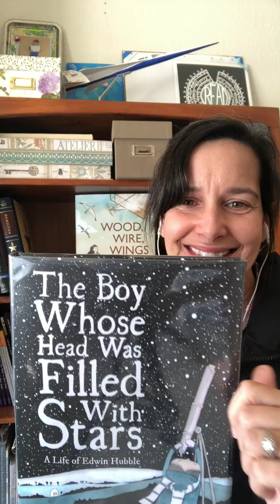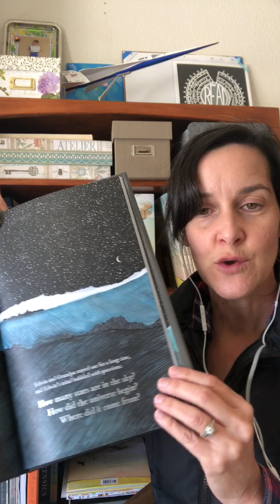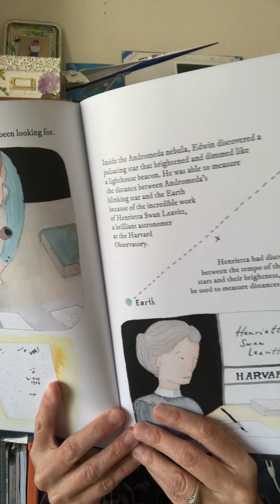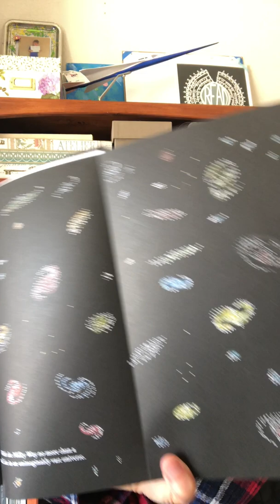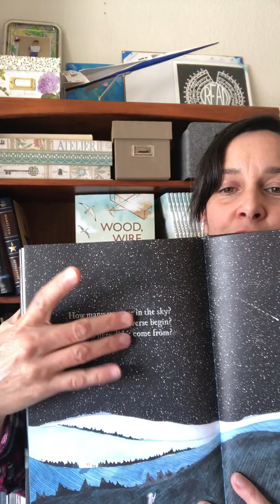NF/STEM Book Review: The Boy Whose Head Was Filled with Stars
I love everything about this picture book biography of Edwin Hubble by Isabelle Marinov, illustrated by Deborah Marcero.